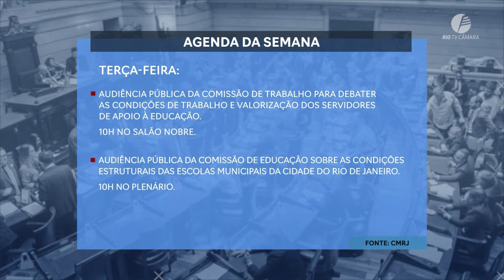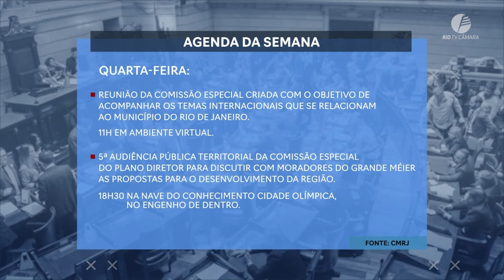Confira a agenda legislativa da semana: 13 a 17 de junho